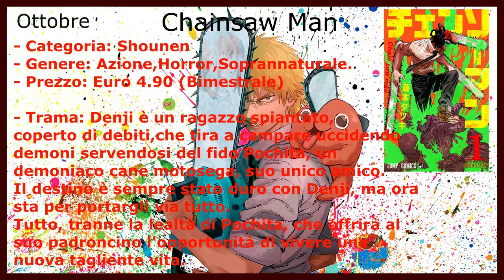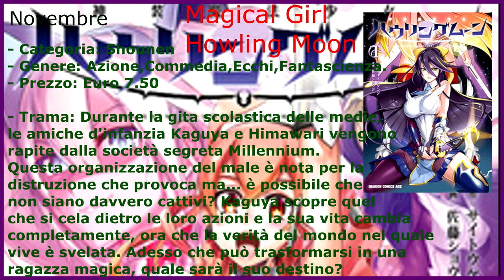Parlando degli annunci manga della Planet in uscita a ottobre,novembre e dicembre^^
Ciao a tutti!! Dopo gli annunci della star comics, ho deciso di dedicare un video anche agli annunci della Planet che dovrebbero uscire intorno a ottobre,novembre e dicembre :)
Qualcuno di voi prenderà alcuni dei titoli che ho citato? Fatemi sapere^^ Un abbraccio ciaoo